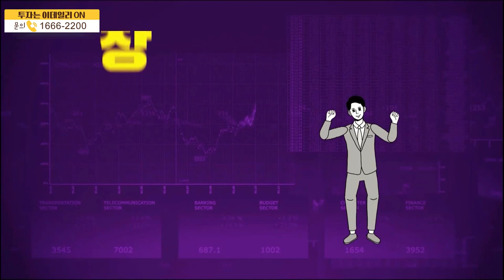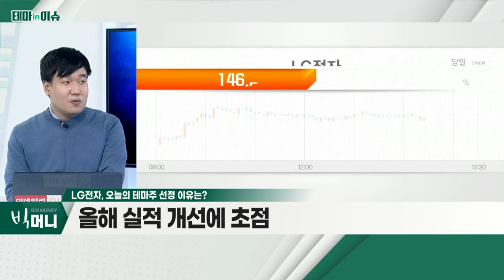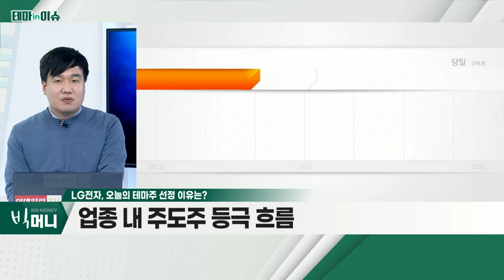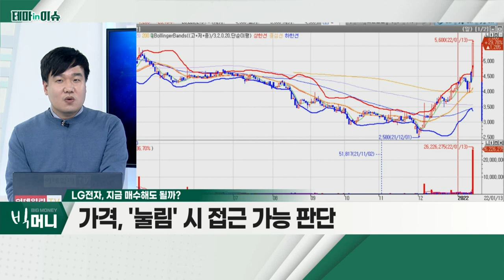LG전자(066570)... 사업구조 개선ㆍ전장사업 강화_테마IN이슈 (20220113)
- 사업구조 개선ㆍ전장사업 강화
- 올해 실적 개선에 초점
- 업종 내 주도주 등극 흐름